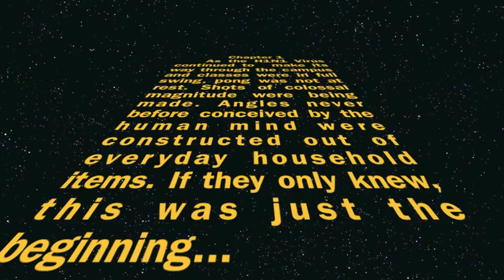Extreme Pong- Balls of Fury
Some extreme pong. :) .and only the beginning.